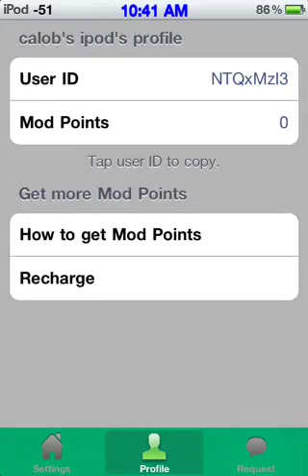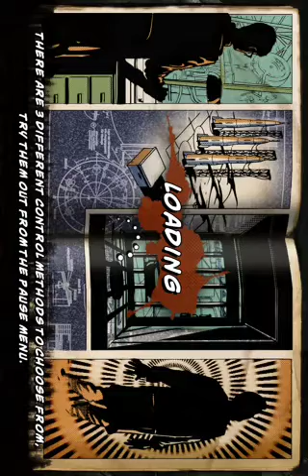How can I fix cod zombies mod on idevice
I have the newest iPod . White and when I downloaded the mod I clicked activate and it won't work.i went into game after tht and Nuthin happens.  . My iPod is compatible with the mod so I don't no wats wrong plz help